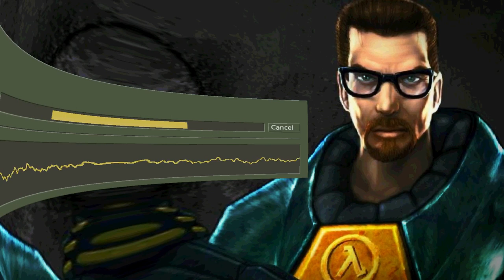Half-Life - HEV Suit Type Beat | Triage At Dawn Remix (Music Video)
Don't question it.

Feel free to use this song however you want, including commercially but I'd love some attribution.